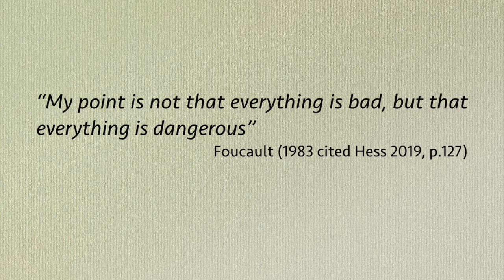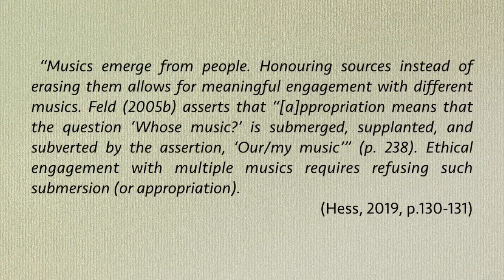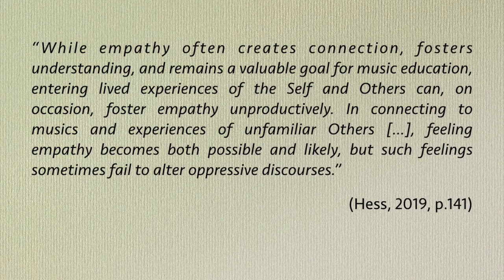Book Club #3 Diljeet Bhachu and Hannah Dunster discuss 'The Dangers of Activist Music Education'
Welcome back to Soundcastle Book Club!

The aim of this Book Club is to demystify the wonderful research that currently exists in the world of community music, connect it back to the reality of what we do on the ground and increase our collective ability to talk about what we do and why we do it.

Hannah Dunster and Diljeet Bhachu will be dipping into Chapter 6: The Dangers of Activist Music Education from 'Music Education for Social Change: Constructing an Activist Music Education' by Juliet Hess.

Hannah Dunster is co-founder of Soundcastle and a community musician and educator. Diljeet Bhachu is a musician, educator, researcher and activist, recently co-organising the conference 'Decolonising the Musical University'.

Here they use Hess's research as a starting point to discuss themes of understanding danger and risk, cultural appropriation and the limitations of empathy in community music settings, linking all of these ideas back to the reality of what's happening in the room.

We encourage you to join in the conversation using the YouTube live chat function where Hannah and Diljeet will be ready to answer questions and hear about your own experiences. No question is too simple, no thought is too obvious. All voices are welcome :)

If you'd like to continue the conversation beyond the premiere, come and join us in The Soundcastle Community!

To find out more about Diljeet's research, you can access her thesis

Today's book: Hess, J., 2019. Music Education for Social Change: Constructing an Activist Music Education. Routledge.